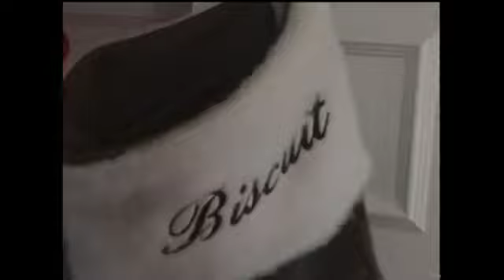December 2003 Hayley & Kristen playing Ages 8 & 10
Hayley Van Riper
Kristen Van Riper filming
1:13 Christmas living room scene
2:33 Santa's workshop with Ollie (Toy Fox Terrier)
3:15 Hayley playing with American Girl Doll named kirsten from Sweden
4:48 Our Elf on a Shelf
Samantha & Amy  dolls
7:22 Living Room with Christmas tree
8:09 Sponge Bob Square Pants
9:37 Miniature snow village
11:22 Christmas Stockings hanging from the mantel
11:59 Kristen's Christmas pastel painting from Miss Betsy's Art class
12:09 back to Hayley dressing the American Girl Dolls